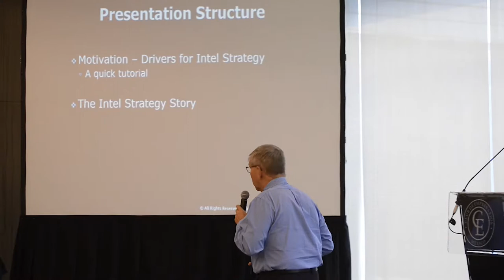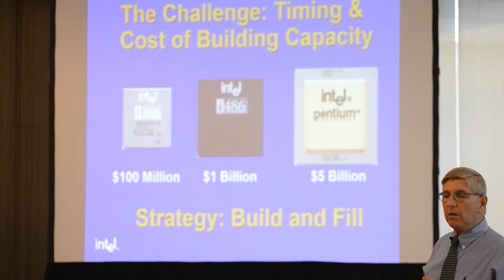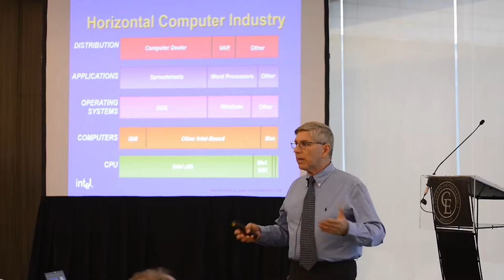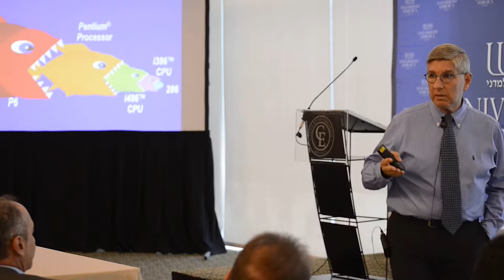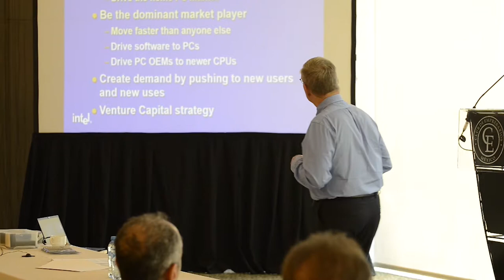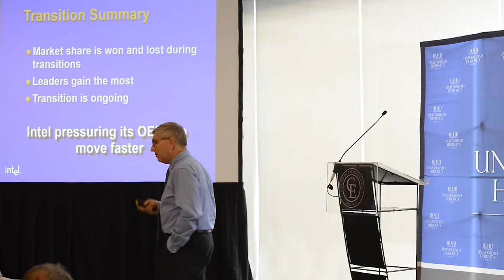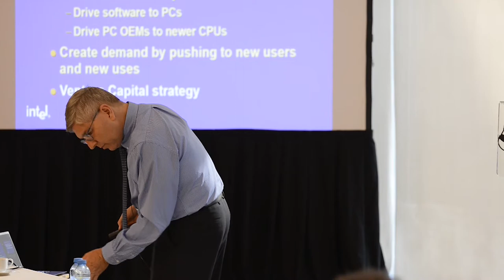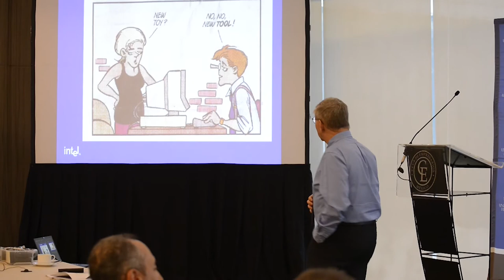Introducción de primer procesador Pentium de Intel al mercado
Conferencia por Yair Sakov, Director del Centro de Innovación y Emprendimiento de la Universidad de Tel Aviv. Conoce más sobre nuestra área de Innovación UH